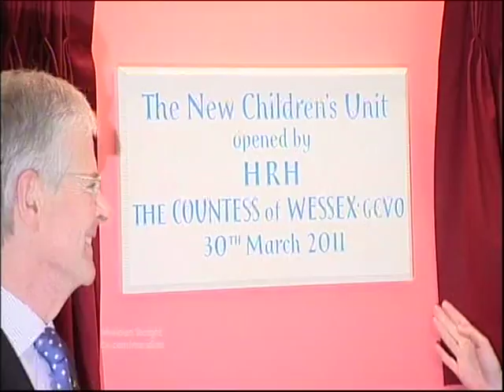ITV News - Stars Appeal - new Children's Unit at Salisbury District Hospital - Caring 4 Kids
News feature detailing how the £1million raised by supporters of the Stars Appeal's Caring 4 Kids campaign has been put to good use making life better for local children at Salisbury District Hospital.